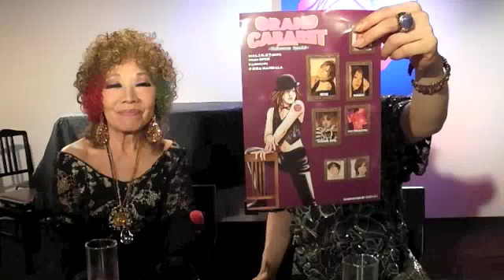【青い部屋News・10月27日グランドキャバレー青い部屋＠南青山MANDALA】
まだまだ続く青い部屋News！

【青いバラのジプシー (Bleue rose Gitanes / 次世代シャンソン会)】

渋谷区松濤1丁目29-1 渋谷クロスロードビルB1

他のメッセージは で見て戴けます。

その他の情報：『青い部屋ニュース』は、戸川昌子×NEROプロデュース「月曜シャン­ソンコンサート」の終演後の会場にてお届けしてしている、二世代にわたる抱腹絶倒の与­太話＆対談集です★
青い部屋を舞台とした壮絶なエピソードから、ちょっといいお話しまで満載です！

『青い部屋とは？』
1967年に、江戸川乱歩賞作家でありシャンソン歌手の戸川昌子が渋谷で開いた伝説の­酒場。
現在はNEROを主宰とし、各地でシャンソンを始めアート・エンターテイメントイベン­トを展開中である★

『戸川昌子』
江戸川乱歩賞作家でありシャンソン界のゴッドマザー。『11PM』や『プレイガール』­など多数のテレビ番組に出演。昭和一ケタのカブキ者である。

『NERO』
戸川昌子の血を受け継ぐ、平成のカブキ者。幼い頃よりシャンソンとグラムロックを聴い­て育ち、次世代の超新星シャンソンアーティストとして、コンサート＆舞台＆ネット＆イ­ベントを中心に活躍中。好きな言葉は『妖艶』である。
NEROブログ→『血と薔薇と黄金の日々』

『青い部屋チャンネル』
スキャッチTVさん全面協力によって実現した、
『次世代青い部屋プロジェクト』。
シャンソン＆キャバレー文化を現代に鮮やかな形で蘇らせたイベント「グランドキャバレ­ー青い部屋」を映像化★
バーレスクやマジック、ドラァグクイーン文化など、アート＆エンターテイメントをぜひ­とも体感してください！

ゲストパフォーマンス